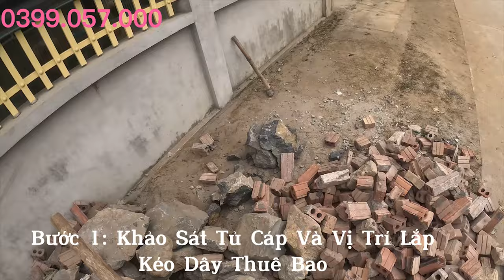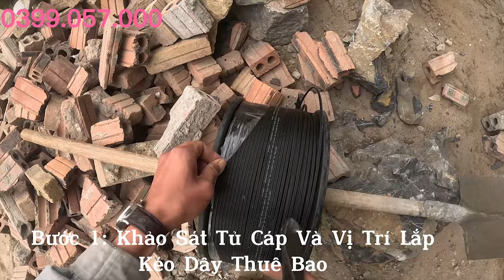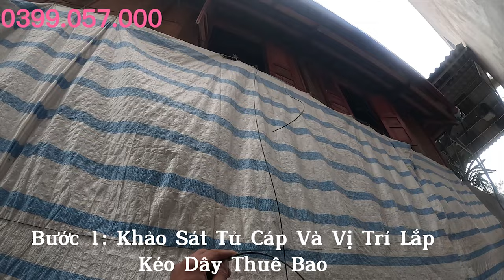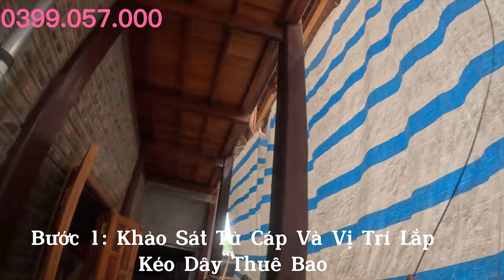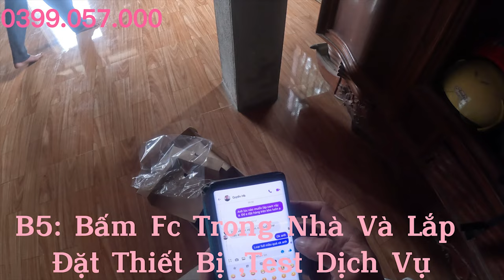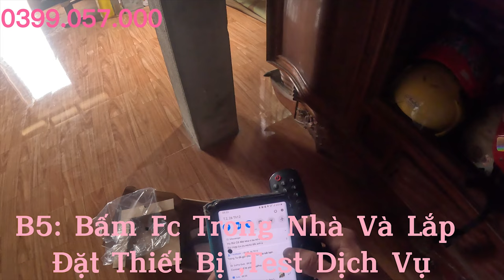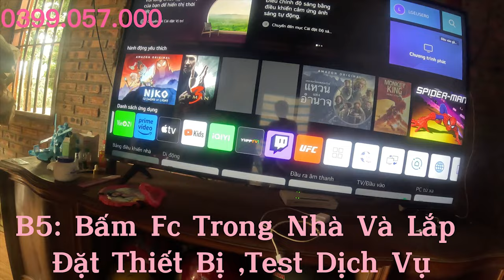Review! 5 bước lắp mạng internet viettel! đổi tên wifi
Review! 5 bước lắp mạng internet wifi viettel! đổi tên wifi